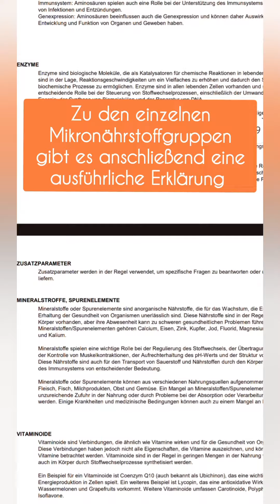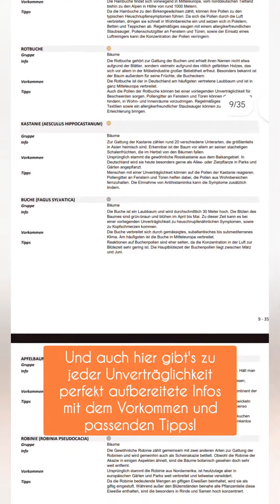💚 Unser Bedarf an Mikronährstoffen und unsere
Wir haben den Kombitest von Medicross Labs gemacht und unseren Bedarf an Mikronährstoffen und unsere Unverträglichkeiten testen lassen. Unverträglichkeiten und der falsche Mikronährstoffbedarf können oft körperliche und psychische Beschwerden verursachen, was das Wohlbefinden stark einschränken kann. Beim Test werden bis zu 650 unterschiedliche Unverträglichkeiten und 71 Mikronährstoffe getestet. Dabei wird kein Testkit verschickt, um die Umwelt zu schonen.
Einfach den Test online buchen, eine Haarsträhne direkt am Ansatz abschneiden, mit den ausgedruckten Formularen wegschicken, noch ein paar Fragen im Onlinetest beantworten und 10-14 Tage später ist das Ergebnis im Mailpostfach!
Wie mein Ergebnis ausgefallen ist, seht ihr im Video!
Übrigens: Mit dem Code gartenmiez10 sparst du 10% auf deinen eigenen Test!💚

Viele weitere Informationen & verschiedene kostenlose Downloads findest du auf meiner

Tipp: Hol dir meinen kostenlosen Gartenplan zum Download!

____Auch bei Social Media?________________________

► Du möchtest mehr aus deinem Social Media Auftritt machen? Lass dich von mir coachen - in nur 20 Minuten besprechen wir deine Kanäle, deine Ziele und beantworten deine Fragen!